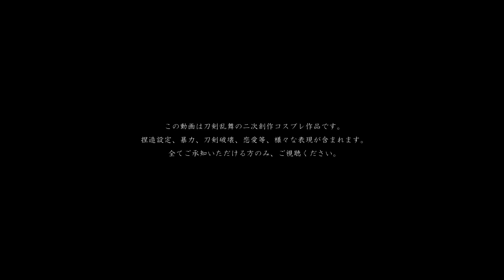【ゆき場所 MV】第６話⑧【刀剣乱舞コスプレ】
転載は禁止しています。

⚠この動画は刀剣乱舞の二次創作コスプレ作品【ゆき場所】の６話のMV⑧です。
捏造設定、暴力、刀剣破壊、恋愛等、様々な表現が含まれます。
全てご承知いただける方のみ、ご視聴ください。

🔴6話MVは1つずつ公開。MV⑨は10月9日、午後22時を予定しています。
撮影風景動画がメインのつくりで、物語の全貌が分かるようになっております。
撮影風景動画は11月以降の公開となります。

🟡次回【ゆき場所語り　閃華前日回】配信は10月14日19時から、神援士の加州（シヅキ）、燭台切（悠吾）、乱（彼方）がコスプレ有り、特務士の鶴丸の凛奈さんは声のみ、珪線石二振り目の加州（ちゅん）も声のみかコスプレかは未定ですが来てくださる予定です。

🟢ゆき場所撮影やお話についての感想、質問等あればお便りください。
頂いたものは配信で紹介、回答させてもらおうと思います！

🟣【ゆき場所】の撮影に使った1話から6話までの脚本と写真を1冊にまとめます。
2023年10月15日【閃華の刻 火華2023】東４ホール コ37ab【月化粧+MoonKAME+】で頒布予定です。
当日は乱（彼方）と加州（シヅキちゃん）と燭台切（悠吾）でおまちしております⸜(๑’ᵕ’๑)⸝

いきてゆく　そこで　その時　その為に

日本国特例法設立機関 『しらゆき』
多くの事情を抱える、時の護り手達が行きつく場所。
これは、そこで生きるもの達の、記録である。

用語設定等、HPのGlossaryに掲載しています。
琥珀の審神者（幼少期）/花…あやせ
瑠璃の審神者/琥珀の審神者（大人）…椎茶
堀川国広…ましろゆい
山姥切国広…つばさ
和泉守兼定…風李
三日月宗近…紅狼

紅玉の審神者/とも…シヅキ
蜂須賀虎徹…キイ
鯰尾藤四郎…こけし
骨喰藤四郎…桂熾
石切丸…東雲悠也
後藤藤四郎…ひとは
和泉守兼定…風李
乱藤四郎…彼方
三日月宗近…紅狼
肥前忠広…群青
母…ぽち汰

石英の審神者…ましろゆい
一期一振…翔
鳴狐…らむ

瑪瑙の審神者…群青
燭台切光忠…悠吾
太鼓鐘貞宗…榊ユト
大倶利伽羅…紅狼
明石国行…風李
蛍丸…咲丸
愛染国俊…陽華
信濃藤四郎…彼方

翡翠の審神者…シヅキ
乱藤四郎…彼方
秋田藤四郎…咲丸
髭切…わるつ
膝丸…理玖
美湖…おかもん

玻璃の審神者…東雲悠也
鶴丸国永…喜一
薬研藤四郎…榊ユト
不動行光…胡櫟
へし切長谷部…蒼月
宗三左文字…ちゃーりー
小夜左文字…睡

珪線石の審神者…雪見ダイフク
山姥切長義…喜一
一振り目の山姥切国広…喜一
二振り目の山姥切国広…千影
一振り目の乱藤四郎…彼方
二振り目の乱藤四郎…シヅキ
一振り目の加州清光…シヅキ
二振り目の加州清光…ちゅん
一振り目の包丁藤四郎…咲丸
二振り目の包丁藤四郎…咲丸

天藍石の審神者…３つ
歌仙兼定…春坂りな

敵陣本丸の審神者/ゆかり（少女期）…ふう
ゆかり（幼少期）…睡
異形の乱藤四郎…彼方
陸/碌…東雲悠也
漆/奈々…椎茶
影…SAKO

玉髄の審神者…さのう
加州清光…シヅキ
大和守安定…彼方

（他本丸）
大和守安定…ユズ
骨喰藤四郎…春坂りな
太鼓鐘貞宗…睡

（特務士）
篭手切江…らむ
白山吉光…ユズ
肥前忠広…群青
獅子王…ぽち汰
同田貫正国…澪
へし切長谷部…理玖
山伏国広…藤崎勇希
一期一振…ちゃこ
鶴丸国永…凛奈
三日月宗近…紅狼
松井江…りん
五月雨江…ミサ

（神援士）
にっかり青江…ひとは
今剣…さのう

（研究士）
燭台切光忠…はたはた

卯龍神援医官…こけし
乾神援医官/乾一…みほ
艮神援医官…東雲悠也
巽神援医官…織音
坤神援医官…群青
酉猪神援医官…ろみ

二藍特務武官/双葉…Fumi
蘇芳特務武官/明…翔

文月保育士…彼方
弥生保育士/麻衣…紅狼
如月保育士/如寿…翔

雫…あやせ
宗…睡

撮影協力…イッチイ、まりん、すけこ、さちこ、ユイヤ、在、梅香、たつろー